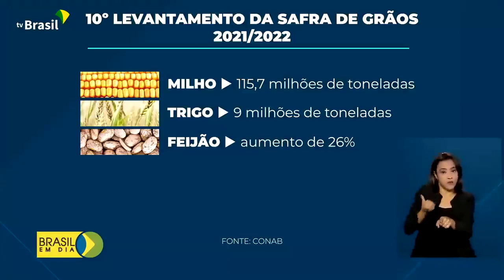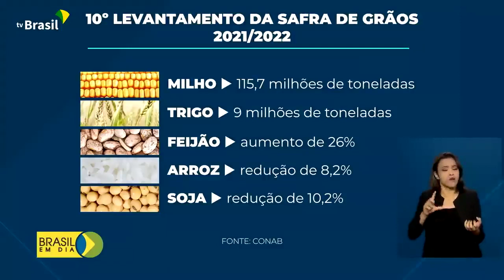MAIS UM RECORDE QUE GARANTE ALIMENTOS PARA O BRASIL E PARA O MUNDO NESTE MOMENTO DE CRISE